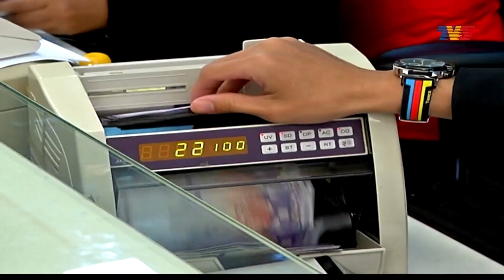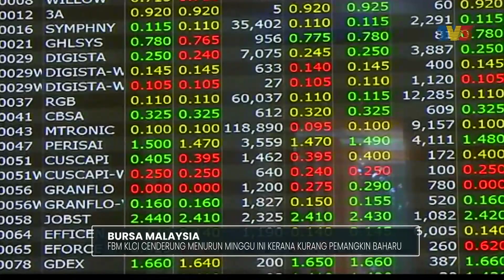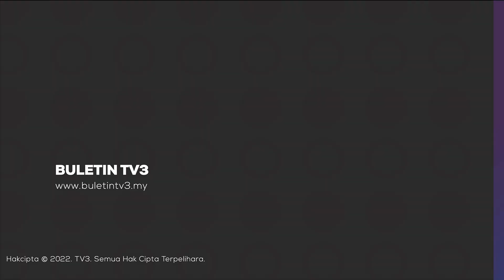Ringgit Dijangka Diniagakan Dalam Jajaran Kecil Minggu Ini | Detik Niaga, 15 Mei 2023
Detik Niaga siaran Isnin, 15 Mei 2023 bersama Saberi Abdul Malek.

1. Ringgit Dijangka Diniagakan Dalam Jajaran Kecil Minggu Ini - 00:00
2. FBM KLCI Cenderung Menurun Minggu Ini Kerana Kurang Pemangkin Baharu - 01:31
3. Bursa Utama Asia Diniagakan Lemah - 02:36